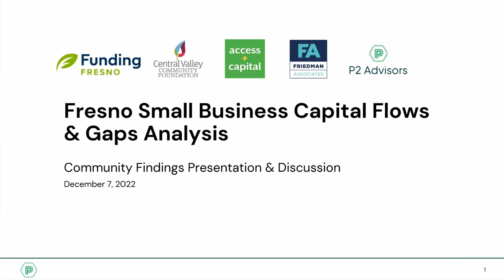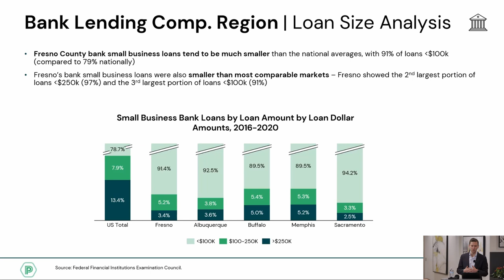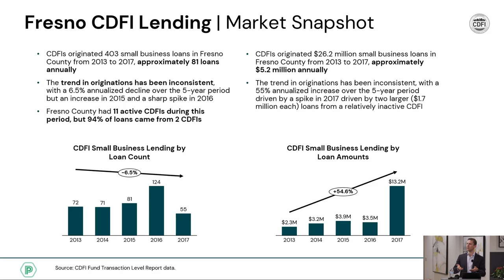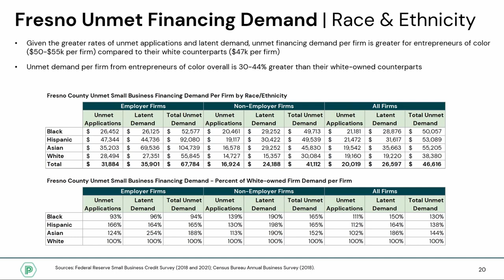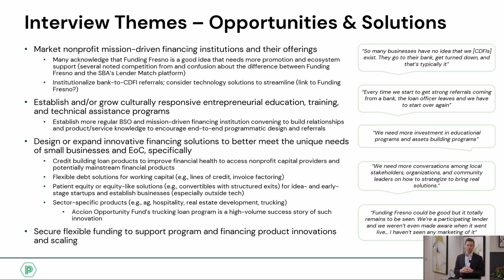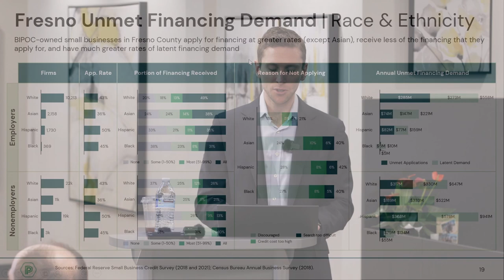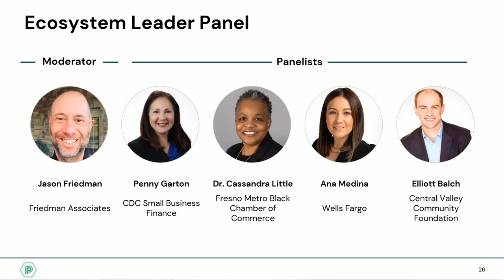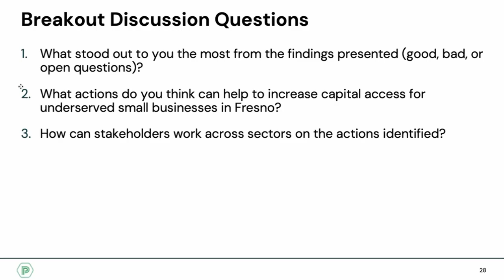Fresno Small Business Capital Flow & Gaps Analysis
2022/12/07